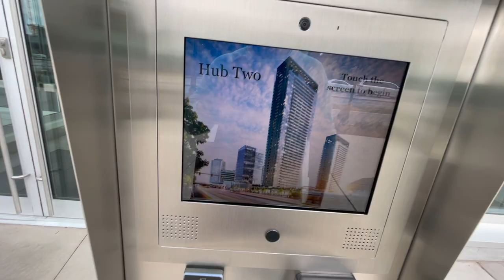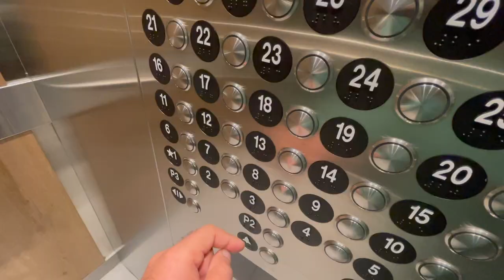New apartment tour in Surrey, Canada | Rent, Total expenses | Gym, Party room and other Amenities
In this video, is condo/apartment tour in Surrey, British Columbia, Canada. Along with the apartment, is also the amenities such as co-working space, party room, gym, roof top, lounge, parking, storage area, bike room and more.

Follow on Insta for more - @ahuja_anmol

Apartment tour in Canada
House tour in Surrey
House tour in Vancouver
Condo Tour in Vancouver
Apartment hunting in Canada
Apartment hunting in Vancouver
Condo Tour in Surrey
Apartment Hunting in Surrey, BC
Rental apartment in Surrey, Vancouver
House rental Vancouver
House rent Surrey

🏡Where to search for places -
The top 3 places I recommend the most are Facebook Marketplace, Craigslist, and Zumper (all linked below).

🏡Information you may get asked for -
Many landlords want to see if you are a good tenant and that you can actually afford the place you are inquiring about. Normal things you may get asked for; Reference letter from a previous landlord, employment records or bank statements, yearly salary/ earnings.

Don't send people money until you have seen your place in person, or through a video tour is what I say. Scammers tend to ask you to send money before you even see the place. Always ask for a tour in person or virtual, and if they decline, it is kind of suspicious and may be a scam.

🏡Need Roommates to make rent cheaper? -
Facebook is the best place to find other people who are also looking for people to rent an apartment with. Just search for Facebook groups dedicated to Vancouver housing, and Vancouver roommates. That's the best place to find people!

🏡Other Questions? -
I respond to all the messages I get on Instagram if you follow and DM me there @ahuja_anmol